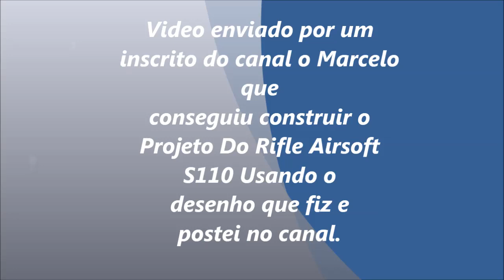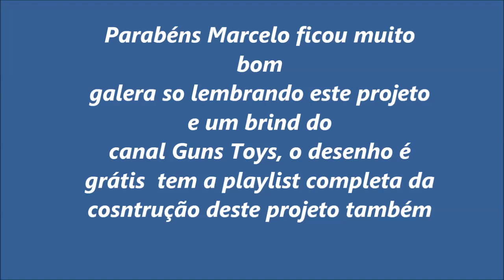Projeto de um inscrito que fez Rifle o Airsoft S110 Usando O desenho postado no canal.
segue link do projeto em pdf tamanho real.